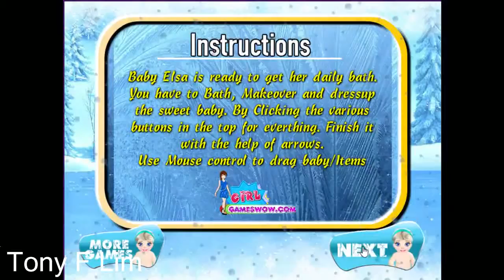Disney Frozen Game - Frozen Anna Games videos for Kids #3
Disney Frozen Princess Anna Cleaning Royal Family Game:

Disney Frozen Baby Anna Washing Game:

Disney Frozen Baby Elsa Ambulance Game:

Disney Frozen Pregnant Princess Anna Emergency Birth:

What is Frozen?

Frozen is a 2013 American 3D computer-animated musical fantasy–comedy film produced by Walt Disney Animation Studios and released by Walt Disney Pictures. It is the 53rd animated feature in the Walt Disney Animated Classics series. Inspired by Hans Christian Andersen's fairy tale The Snow Queen, the film tells the story of a fearless princess Anna who sets off on an epic journey alongside a rugged iceman, Mountaineer Kristoff, his loyal pet reindeer Sven, and a naïve snowman (Olaf) to find her estranged sister Princess Elsa, whose icy powers have inadvertently trapped the kingdom in eternal winter.

Fun4KidsGames : Here you can find only the best games for kids! You came to the right place if you like Disney Princess, Frozen, Dora The Explorer, My Little Pony and more!. You are welcome!.